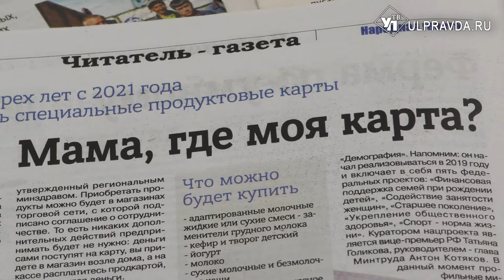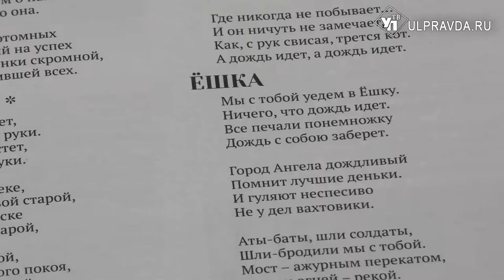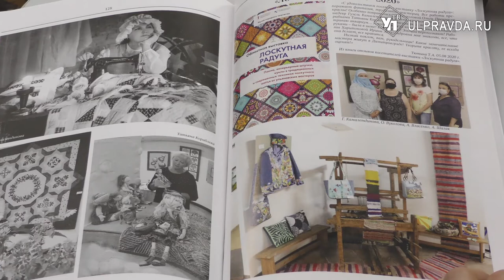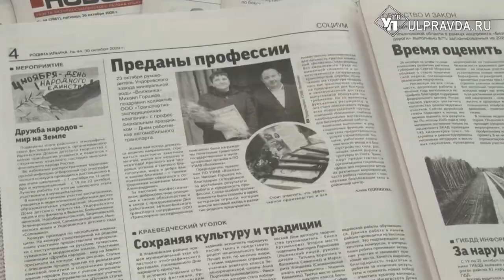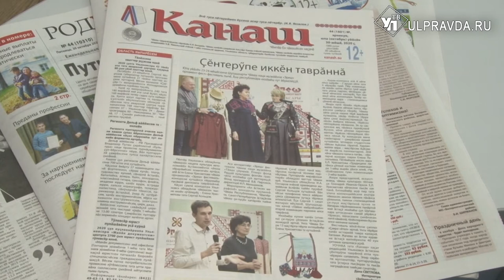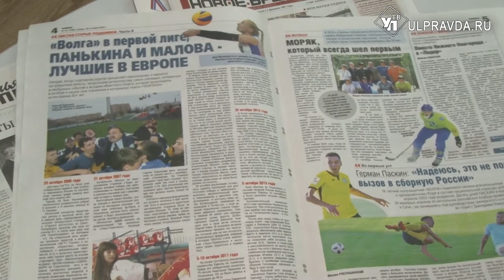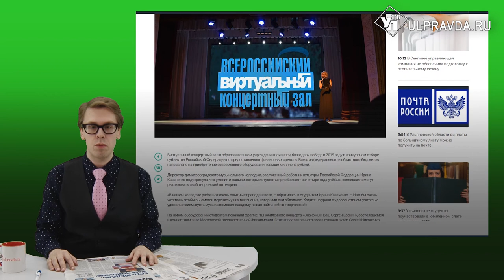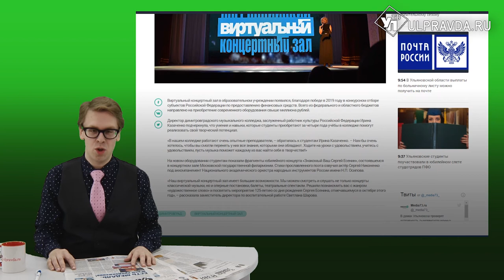Пресс-бАтва. Чем удивили ульяновские журналисты за прошедшую неделю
Зачем ульяновским детям продовольственная карта, как сварить вкусный бульон и «День с Есениным». Зачем ульяновским детям продовольственная карта, как сварить вкусный бульон и «День с Есениным». Каждую неделю мы собираем «урожай» из статей и репортажей, которые подготовили для вас обозреватели и корреспонденты печатных СМИ и информационных порталов издательского дома «Ульяновская Правда».